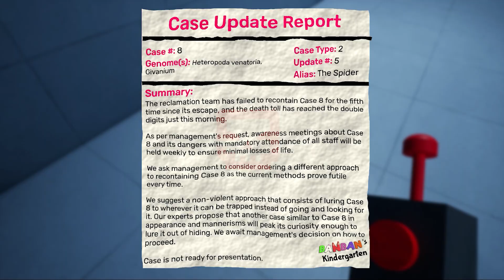Garten Of Banban 6 Full Gameplay - NO DEATHS | NO COMMENTARY GAMEPLAY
Garten Of Banban 6 Full Gameplay - NO DEATHS - No Commentary Walkthrough

"Welcome to the mesmerizing realm of Garten of Banban ! Prepare to be swept away by an extraordinary gaming experience that transcends boundaries. In this highly anticipated installment, immerse yourself in a symphony of breathtaking visuals, ingenious gameplay mechanics, and a narrative that will keep you on the edge of your seat.

Embark on a heroic journey through lush landscapes, treacherous terrains, and intricate dungeons as you unravel the mysteries that await. Garten of Banban seamlessly blends heart-pounding action with mind-boggling puzzles, catering to both adrenaline junkies and puzzle enthusiasts.

Craft your own adventure with a plethora of choices that shape the fate of the game's richly developed characters and intricate storyline. Unleash the power of strategic thinking as you engage in exhilarating battles, utilizing an arsenal of weapons, spells, and tactics at your disposal.

But Garten of Banban is not just a game—it's an immersive escape into a world brimming with lore, where every nook and cranny holds a secret waiting to be unearthed. The attention to detail is astounding, from the meticulously designed environments to the lifelike NPCs you'll encounter on your quest.

Whether you're a die-hard fan of the series or a newcomer curious to explore the magic, Garten of Banban guarantees an unparalleled experience that will leave you yearning for more. Join us on this epic odyssey and witness the fusion of art, storytelling, and gameplay that sets a new standard for the gaming industry. Uncover the legend that awaits – your adventure in Garten of Banban starts now!"